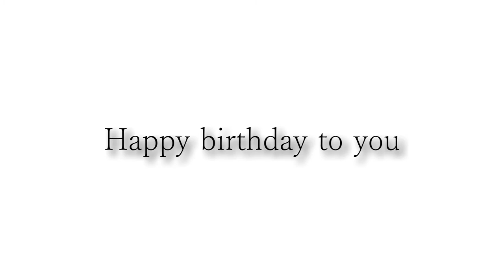カッコいいギター教室「Happy birthday Jonathan」